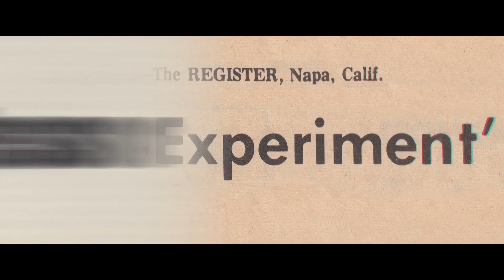La Balsa | Tráiler Oficial | Cinemex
En 1973, cinco hombres y seis mujeres, convocados por el científico mexicano Santiago Genovés, navegaron a través del Atlántico en una balsa como parte de un experimento que estudiaba la sociología de la violencia, la agresión y la atracción sexual en el comportamiento humano. Nadie se esperó el resultado después de 3 meses que duró el viaje.

Vive la Magia de "La Balsa" próximamente en Cinemex.